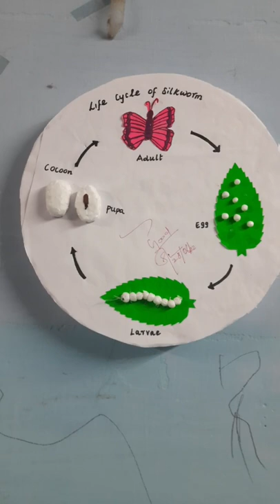life cycle of silk moth